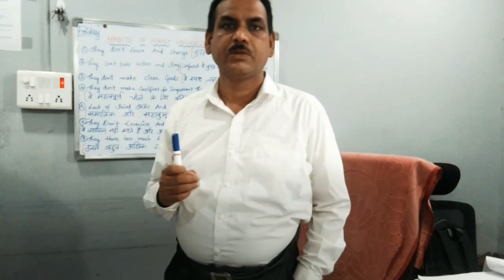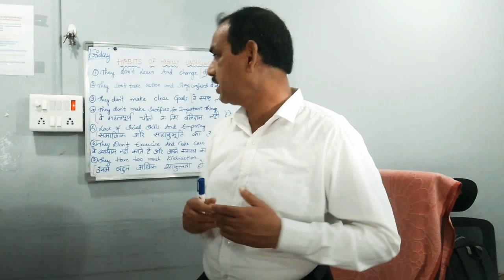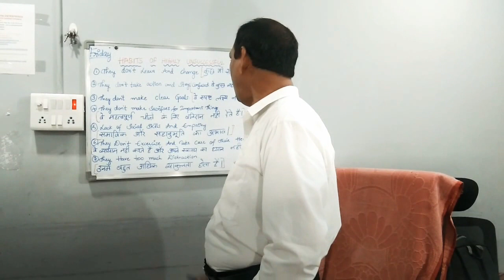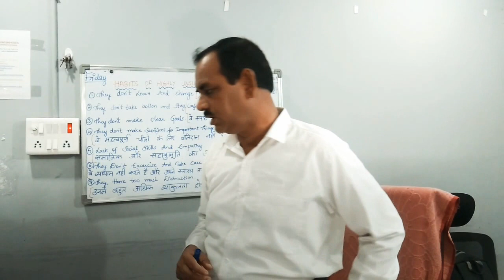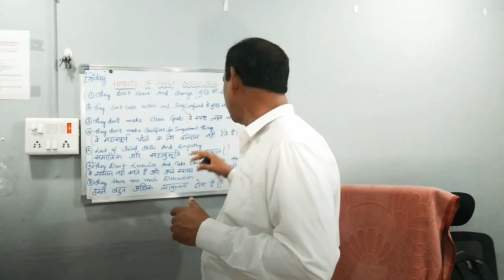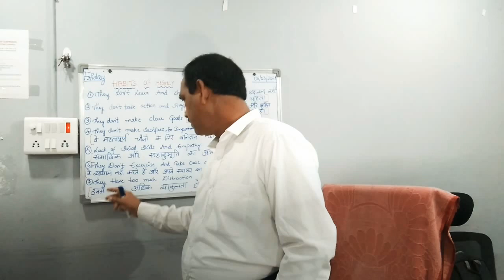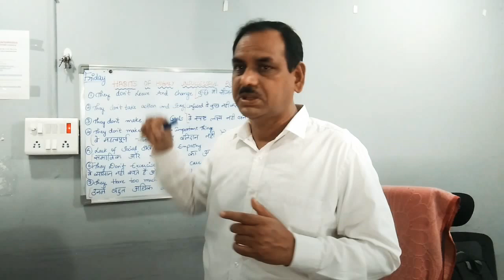March 8, 2021 Video See On April 9th